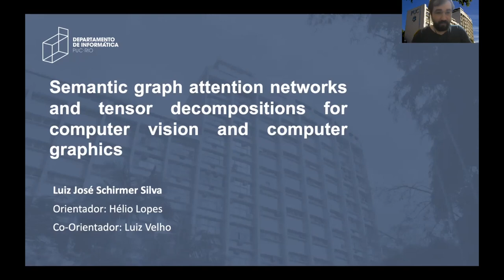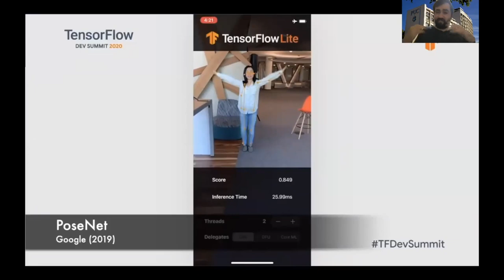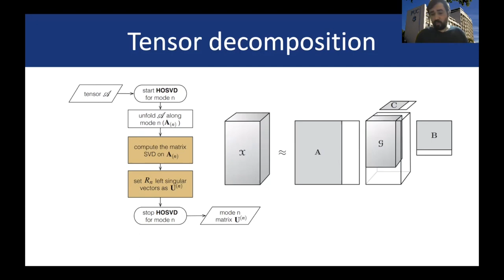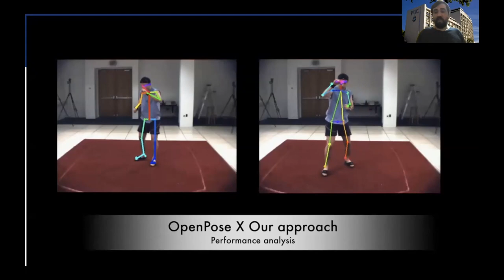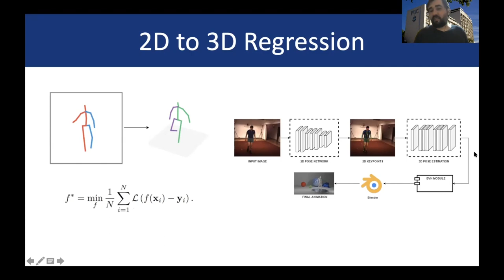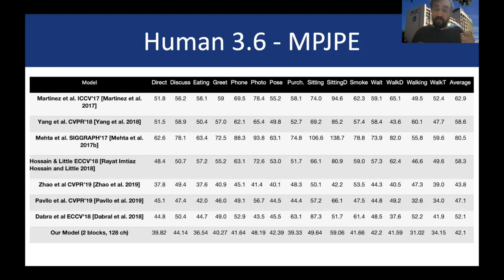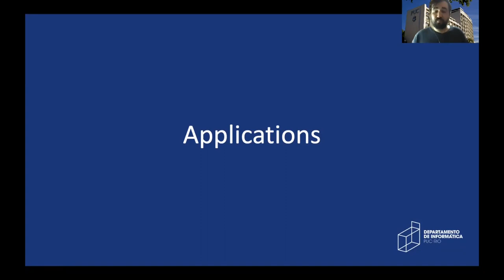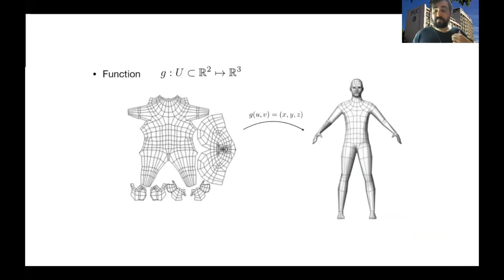(DSc Thesis) Luiz Schirmer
Title: Semantic graph attention networks and tensor decompositions for computer vision and computer graphics

Advisors: Hélio Lopes
                  Luiz Velho (IMPA)

Abstract: This thesis proposes new architectures for deep neural networks with attention enhancement and multilinear algebra methods to increase their performance. We also explore graph convolutions and their particularities. We focus here on the problems related to real-time pose estimation. Pose estimation is a challenging problem in computer vision with many real applications in areas including augmented reality, virtual reality, computer animation, and 3D scene reconstruction. Usually, the problem to be addressed involves estimating the 2D and 3D human pose, i.e., the anatomical keypoints or body “parts” of persons in images or videos. Several papers propose approaches to achieve high accuracy using architectures based on conventional convolution neural networks; however, mistakes caused by occlusion and motion blur are not uncommon, and those models are computationally very intensive for real-time applications. We explore different architectures to improve processing time, and, as a result, we propose two novel neural network models for 2D and 3D pose estimation. We also introduce a new architecture for Graph attention networks called Semantic Graph Attention.

Publicações relacionadas:

Silva, L. J. S., da Silva, D. L. S., Raposo, A. B., Velho, L., & Lopes, H. C. V. (2019). Tensorpose: Real-time pose estimation for interactive applications. Computers & Graphics, 85, 1-14.

Silva, L. J. S., da Silva, D. S., Velho, L., & Lopes, H. (2020). An end-to-end framework for 3D capture and human digitization with a single RGB camera. Eurographics conference proceedings.

Schirmer, L., Lucio, D., Raposo, A., Velho, L., & Lopes, H. (2020, November). A lightweight 2D Pose Machine with attention enhancement. In 2020 33rd SIBGRAPI Conference on Graphics, Patterns and Images (SIBGRAPI) (pp. 324-331). IEEE.

Referência da tese:
Schirmer, L. (2021, February). Semantic graph attention networks and tensor decompositions for computer vision and computer graphics. Ph.D. Thesis, Pontifical Catholic University of Rio de Janeiro.